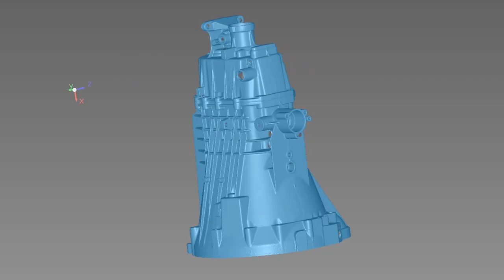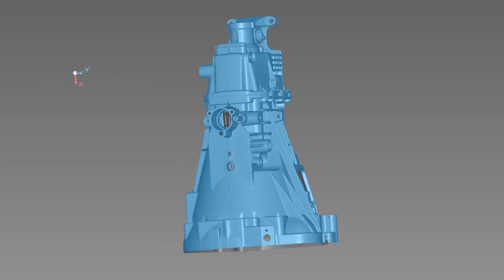TrackScan-P42 3D scanner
Intelligent dynamic tracking without markers;  enable ultra-fast scanning rate of 1,900,000 measurements/s and smooth experience.